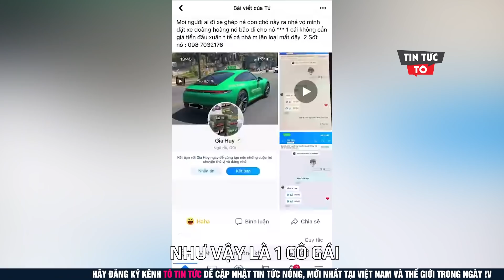Chị Giàu và lối đi của người "THÀNH CÔNG" lối đi riêng | Hài tin việt 2022 | Tô Tin Tức ✔